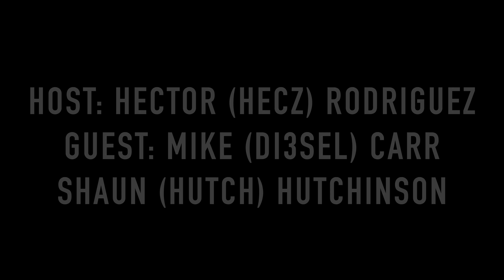THE THINGS WE WOULD CHANGE | Post MW Round Table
Hutch: Twitter.com/hutchinson

Di3sel: Twitter.com/di3sel_